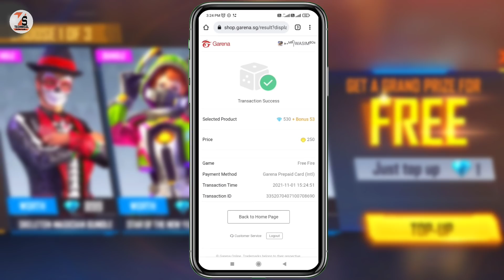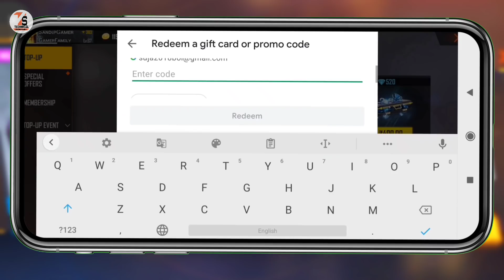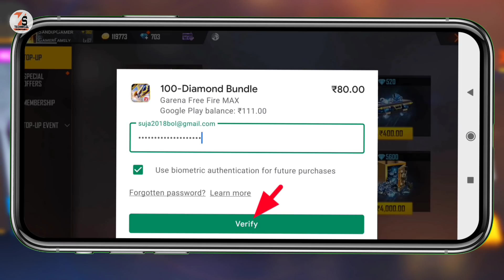Free Fire 1 Diamond Top Up Bundle | Free Fire Bundle 1 Diamond Se Kaise Le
✅✅-ABOUT_THIS_VIDEO-✅✅
 Doston free fire 1 Diamond wala Top Up Bundle Kaise Le sakte hain aaj ke Is Video mein aap logon Ko dikhaunga...

👁‍🗨👁‍🗨______FLOW ME _____👁‍🗨👁‍🗨

Friends🙋🏻‍♂️ On This Channel◀️ You Will Find Various Types Of Tech Videos📽️ ।।
Which Can Be Explained To You Very Easily🗣️ ।। You Will Get More Videos Related To The Game☝️ ।। You Will Find Many Types Of Videos On How To Do🤷🏻‍♂️ Better And Better Tech Videos🎥

🔍🔍____Your Querie____🔍🔍
1. Free Fire 1 Diamond Top Up Bundle
2. Free Fire Bundle 1 Diamond Se Kaise Le
3. choose 1 of 3 just Top Up 1 Diamond Free Fire
4. free fire top up 1 diamond for 3 choose 1 rewards
4. free fire 1 Diamond wala bundle Kaise le
5. free fire choose 1 of 3
6. free fire top up event bundle
7. just 1 diamond top up free fire bundle
8. free fire 1 Diamond bundle